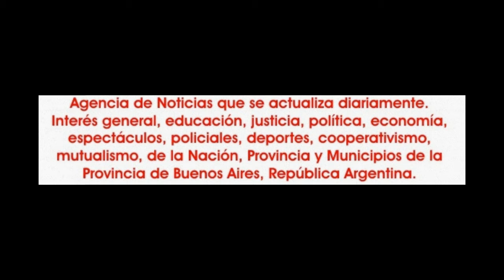2015-12-06. Layalina XII. Horus Arab Music y Ballet Mahsan. 12.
Presentación del Ballet Mahsan, dirigido por Mirian Falcón; con la orquesta Horus Arab Music y Mike Hassan, el 6 de diciembre de 2015, en el restaurant Al Shark, en el ciclo "Layalina" con el tema "Randa baladi".